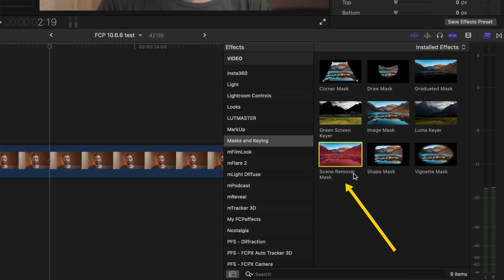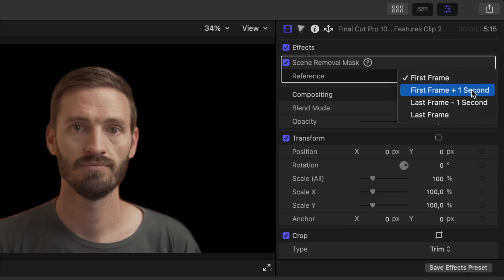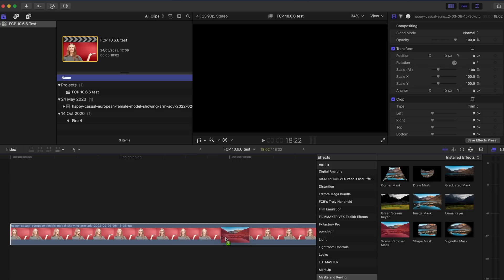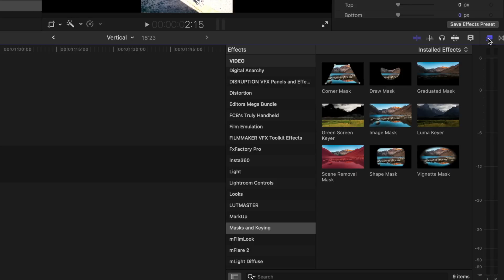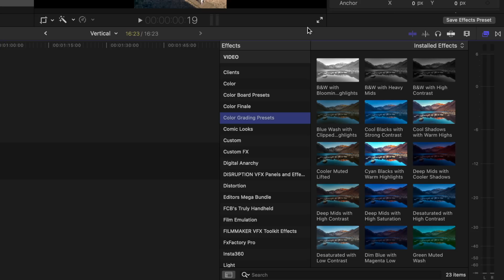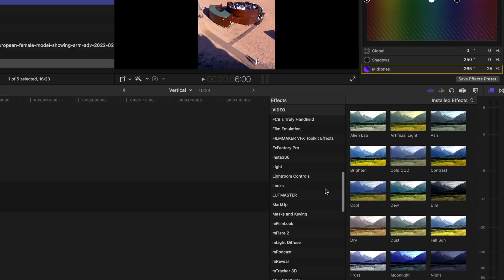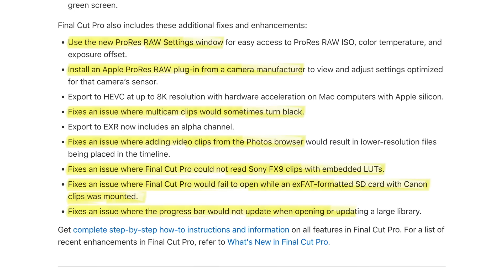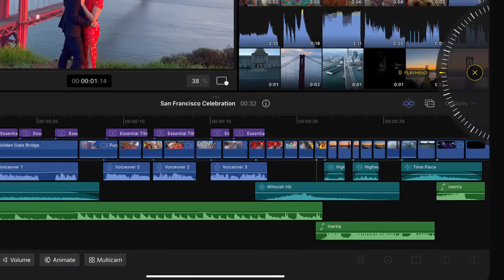Final Cut Pro 10.6.6 New Features | Worth It?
Apple has released version 10.6.6 of Final Cut Pro on MacOS and it comes with a bunch of new features, new tools and templates. It's not quite the update that the Final Cut Pro community was waiting for in my opinion but this video will break down exactly what is new and how it works.

📕 CHAPTERS
00:00 - FCP 10.6.6 New Features
00:21 - Scene Removal Mask
02:21 - Backgrounds, Titles and Transitions
03:06 - HDR-SDR Conform
03:58 - Color Presets
05:00 - Audio Effects
05:43 - New Export Option
06:04 - Bug Fixes
06:36 - Final Thoughts

Some of the links in my video descriptions are affiliate links, which means at no extra cost to you, I will make a small commission if you click them and make a purchase. Thank you! If you have a different purchase in mind, you can also use this storewide